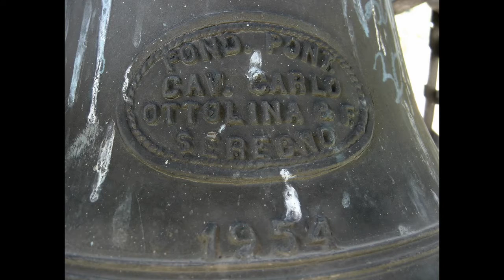Le campane di Costa Serina (BG) - Chiesa della Madonna Addolorata in loc. Tagliata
Concerto di 3 campane in FA4 fuso dalla Fonderia Pontificia
Cav. Carlo Ottolina & F. di Seregno (MB) nel 1954;
è presente una campana più antica in MIb5.